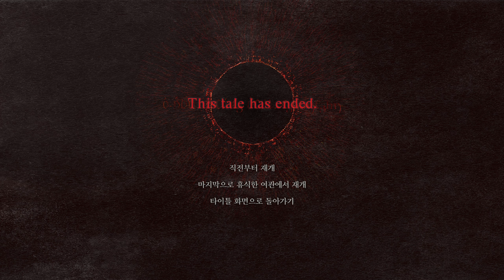드래곤즈 도그마 2 #34 키마이라? 골렘? 그거 전부 아쳐 밥이잖슴😎 바크바탈 북동쪽 궤르코 대동굴을 지나면 베르문트로 이어지네😲